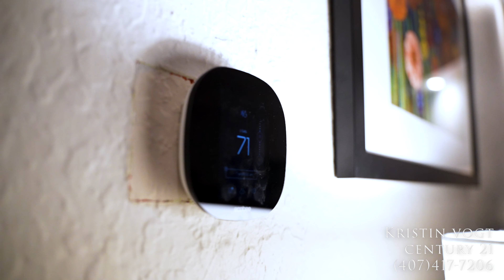507 Eagles Crossing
A look inside and out of this beautiful home!

Kristin Vogt at Century 21 Group

Shot with the DJI Mavic Zoom 2 & Sony A7s3 on the DJI RS2.
Part 107 Licensed.